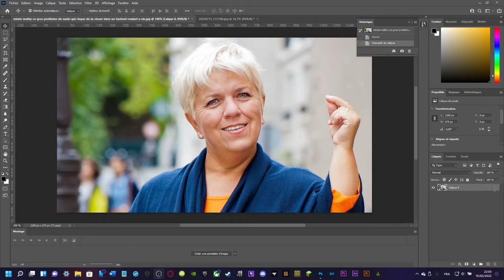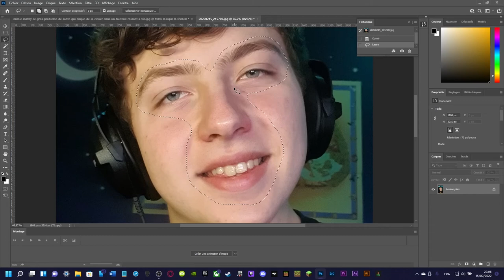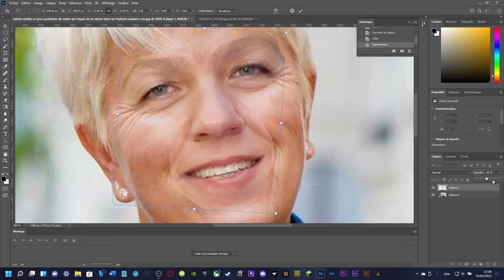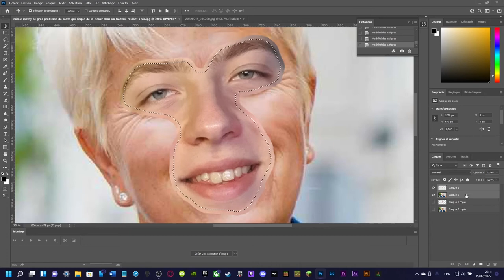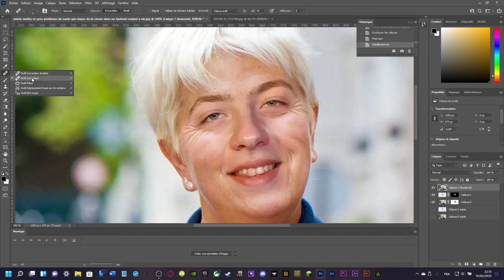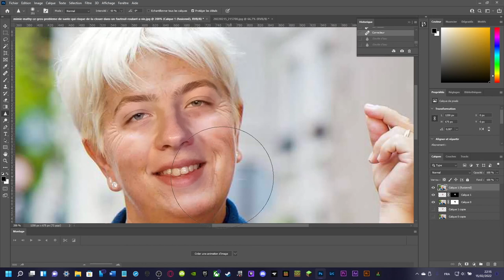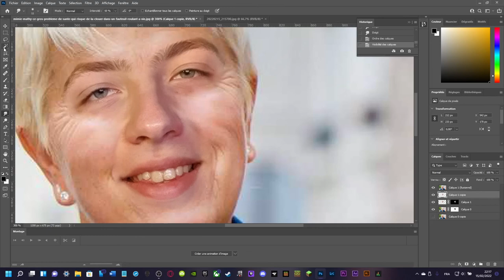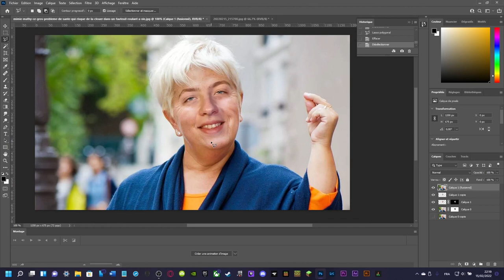Comment Incruster Son Visage Sur Quelqu'un D'autre ? (PhotoShop 2021)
Un Pouce Bleu Siouplé.

Merci d'avoir vu !  ;)

00:00 - Intro
00:22 - Incruster son visage sur Photoshop
00:30 - Première étape : Trouver le fond
01:38 - Deuxième étape : Prendre une photo de vous
02:16 - Troisième étape : Incrustation brute
08:57 -  Quatrième étape : Raccord peau
13:00 - Dernière étape : Détail œil
15:34 - Outro